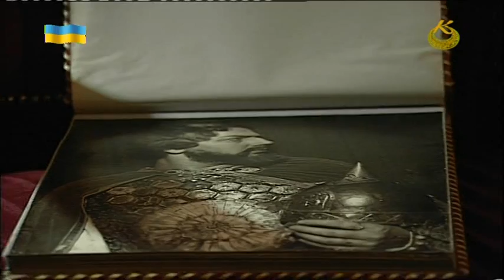Микола Ворвулєв Привид опери documentary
Documentary about prominent Ukrainian (Kyivsky opera theater) singer Mykola Vorvulev